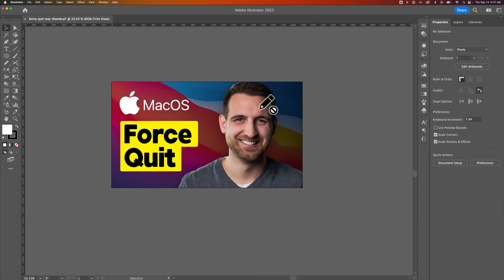How to Unlock All Layers in Illustrator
In this Illustrator tutorial, learn how to unlock all layers in Illustrator. You can unlock all objects and unlock all layers in the Layers panel.